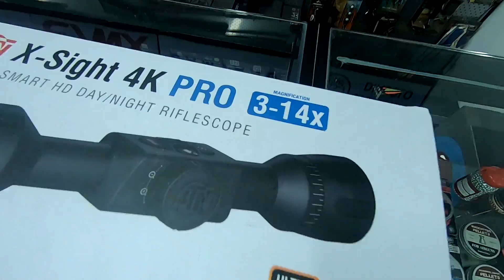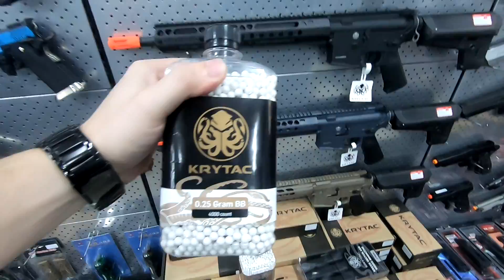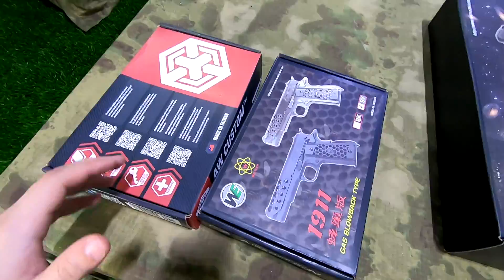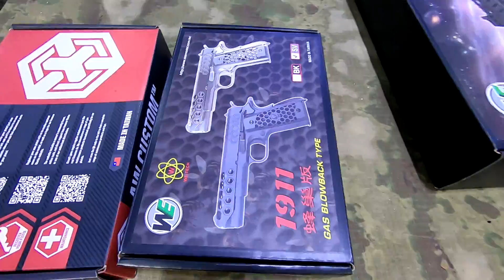MAIS DE 250 MODELOS DE PISTOLAS DE AIRSOFT | SMG-8 GBB